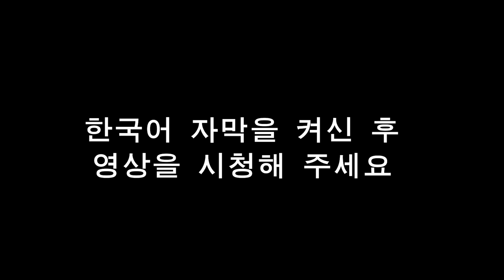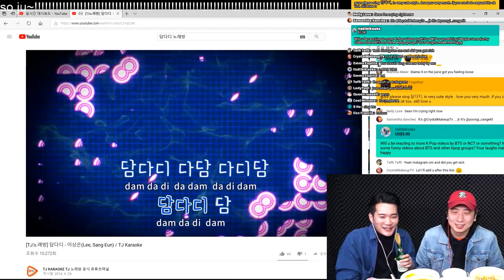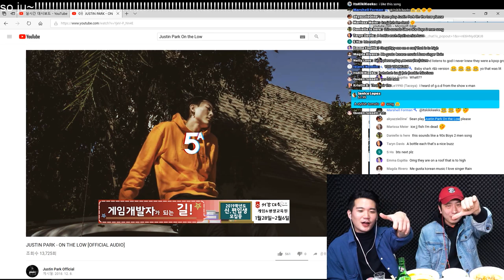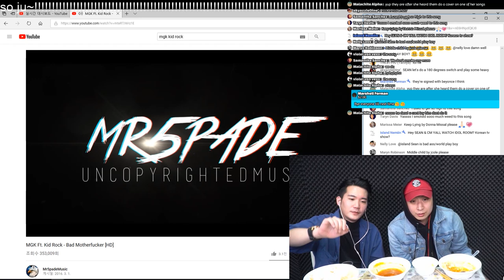[LIVE] SOJU got this Korean guys wasted while this live stream...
soju!